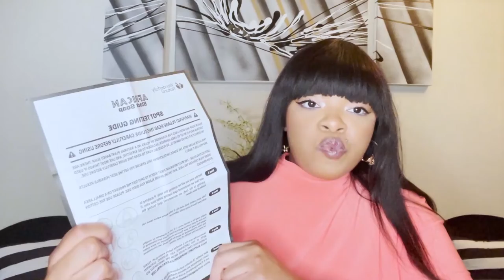My top skincare products for combination skin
Hello my Broski’s welcome to another video. Today’s video is focus on some of my favorite skincare products. I was undergoing some serious issues with my skin due to contraceptives/birth control pills. I did stop taking my birth control and I am no longer having those huge bumps underneath my skin. Those bumps were so painful to the point where I would cry when I would wash my face. I am not a dermatologist or a skin care professional. Before using any of these products please speak with a skin care professional. I am only sharing my experiences with the products listed in this video. I know it has been days since my last post but I have been in a little funk. Now that the funk has hit the fan, LMBO, back to work. I have all the links below if you are interested. Until next time, BYE!

Products in Video:

CETAPHIL Daily Hydrating Lotion for Face , With Hyaluronic Acid , 3 fl oz , Lasting 24 Hr Hydration , for Combination Skin , No Added Fragrance , Non-Comedogenic

Radha Beauty USDA Certified Organic Rosehip Oil, 100% Pure Cold Pressed - Great Carrier Oil for Moisturizing Face, Hair, Skin, & Nails - 4 fl oz

THE ORDINARY Niacinamide 10% + Zinc 1% 30ml, 1.01 Fl Oz (Pack of 1)

Olay Complete All Day Moisturizer SPF 15, Sensitive 4 oz

Mario Badescu Facial Spray with Aloe, Herbs and Rosewater for All Skin Types | Face Mist that Hydrates, Rejuvenates & Clarifies

#1 Organic African Black Soap | Acne Treatment & Dark Spot Remover / Corrector | 60 day Satisfaction Guarantee | For Face & Body 1lb bar

Home office decorations and office accessories-Amazon

Prime *Try before you buy included with your Prime Membership***
-7 day try on period
-Pay only for what you keep
-free and easy RETURNS

Light up neon sign
Clothes Rack
Ring Light
(2) Box Light
Vlogging Camera
Mini Tripod/ Selfie Stick
Gold Vintage Desk Lamp.
Velvet office Bench
Large Corner Mirror
Cowhide Rug
Black Velvet Hangers
Jumbo Desk Pad
iPad desk case
iPhone desktop stand
(2) photo prop chairs
55” Black desk
(2) Faux Palm Trees
Black and Gold office chair
LED Bar Lights

Make Up
NYX Lingerie Matte Lips
Covergirl Face Primer
Maybelline Liquid Eye Liner
Silk Fiber lashes
Contour Palette
Finishing Powder
Eyeshadow Palette by Juvia’s Place
Nyx Lipliner
Eyebrow Gel
Gold eyeliner
Color Corrector
Setting Spray

Hair
U Nice Body Wave HD Lace Wig 26”

Mailing Address:

2 Lit Entertainment
Attention: Unruly Curves

All Videos are presented by 2 Lit Entertainment

$BrodyRedn